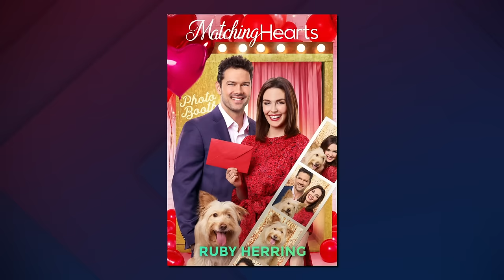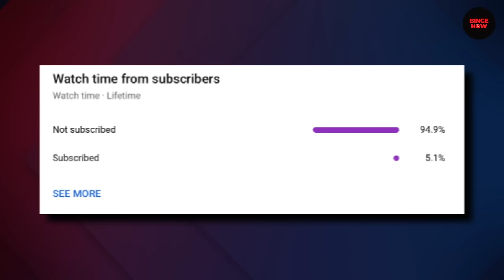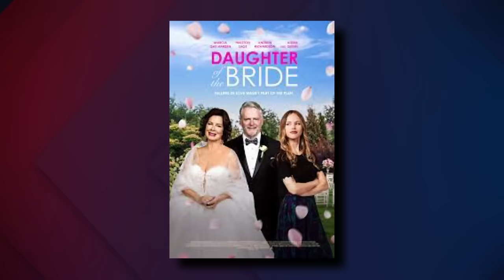Real Life Hallmark Couples Weddings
Today we are taking a look at Real Life Hallmark Couples Weddings ! No fake ceremonies or acted out romances, these are their real life weddings and their real life!
Who's wedding would you have wanted to attend? Let me know down below in the comments 👇